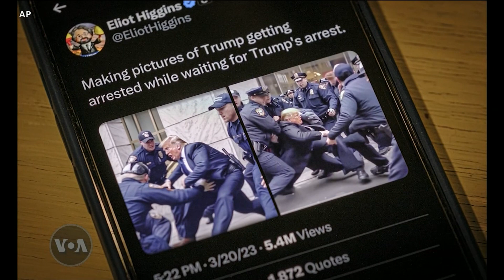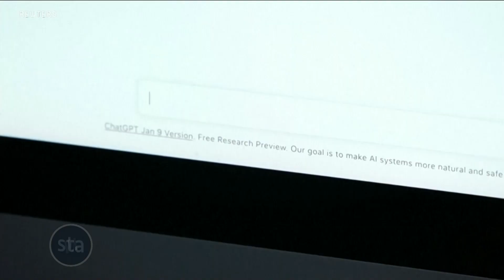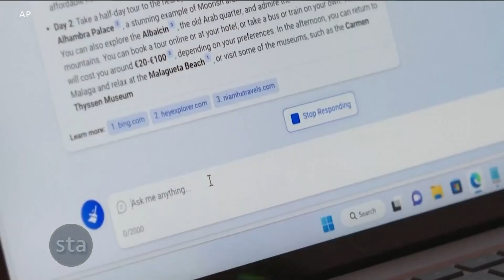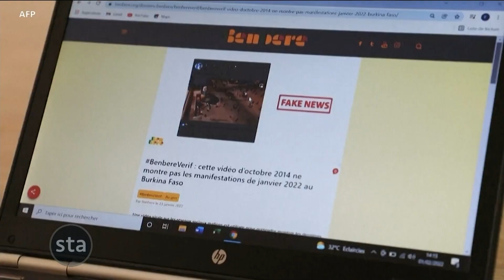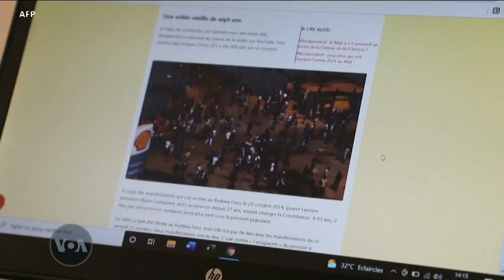Is AI a Threat to Journalism?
Have you viewed an online news report, believed it, only to learn later that it was a fake? Advancements in artificial intelligence are now making that possible.

Like an image showing a fictitious skirmish with former U.S. President Donald Trump and New York City police officers before he was first arraigned in a state court last month.

The AI-generated image was widely circulated during Trump's arraignment. As the world marks World Press Freedom Day on May 3, we ask if AI is becoming an existential threat to journalists and journalism.

Media analysts say emerging technology spaces are very likely to put the credibility of quality journalism to the test.

VOA's Ignatius Annor reports for Straight Talk Africa.